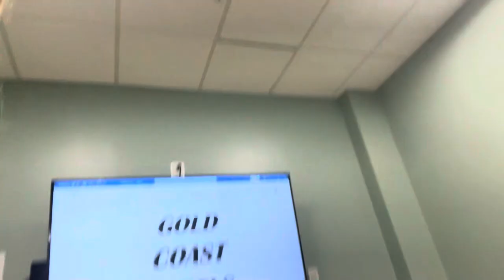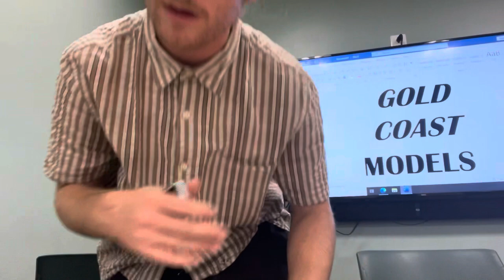ASMR California Modeling Agent Takes Your Measurements | Personal Attention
Sit back and relax while we get to it and get you all set up for your modeling portfolio
You look great just take some deep breathes ❤️‍🔥